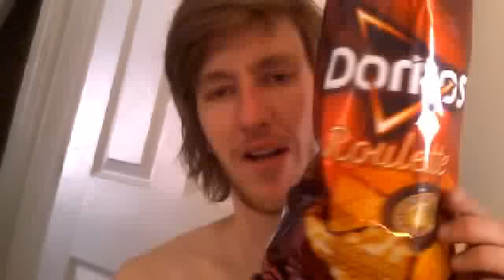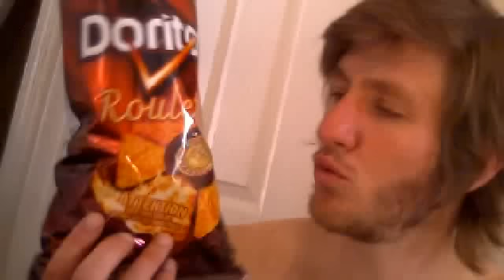Nouvelle Doritos Roulette !!!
Bonjour j'ai acheté un sac de croustille doritos au dépanneur et j'aimerai savoir ce que vous en pensé de toutes sa !